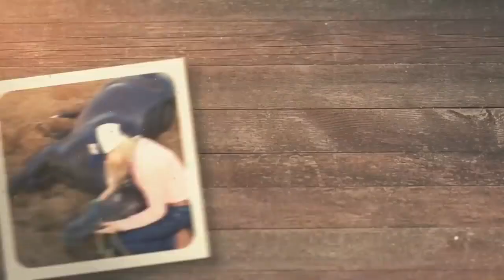Como é meu dia a dia no haras | Cavalo Youtubano | Rafaela Joveliano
Um pouco da minha rotina aqui no haras EAERP

A vida em um haras não é só passar ração ou feno para os cavalos, temos momentos de convivência, bate papo, de lida e de muito trabalho também.

Acompanha comigo.